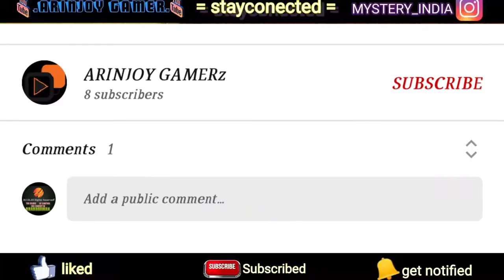The Sunset🌅🌇🌄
Our previous Video URL

All the apps download URL in this preveous video

3. Vegas Crime Simulator 2

2. Grand Vegas Crime

1. Royal Batletown

[ About - Arinjoy Gamer is a youtube channel where you can find gaming and tech videos in Bengali ].

Stay Home🏠,
Stay Safe⛑️.